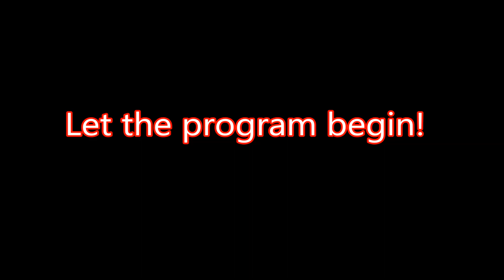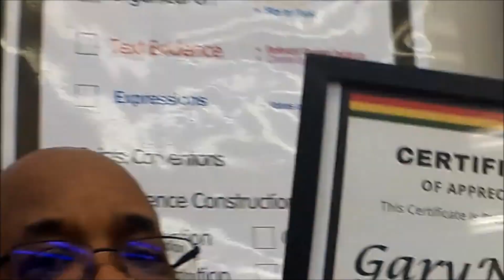The Black History Program & Bowl 2024(Drama)- A Bird Waffle Film